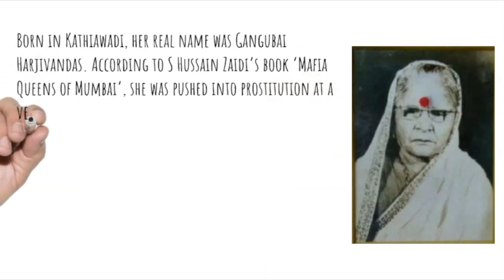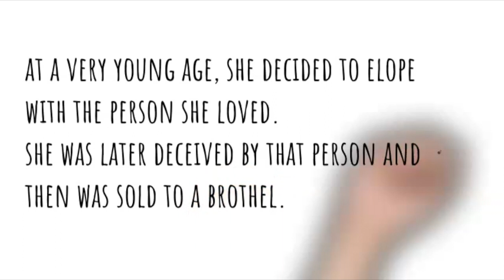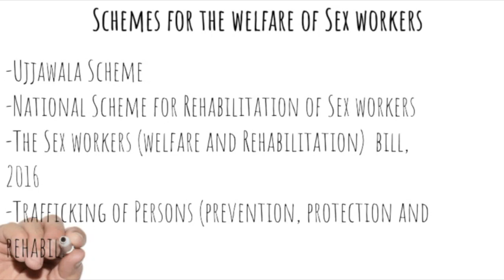The Story of Gangubai Kathiawadi and Rights of Sex Workers in India.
Gangubai Kathiawadi was born in Kathiawadi, Gujrat and her real name was Gangubai Harjivandas. According to S Hussain Zaidi’s book ‘Mafia Queens of Mumbai’, she was pushed into prostitution at a very young age. She ran a kotha (brothel) in the Kamathipura area of Mumbai and later, many notorious criminals became her customers. Gangubai did a lot of work for sex-works and for the well-being for orphans.

Gangubai first wanted to become an actress in Bollywood films. When she was 16 years old, she fell in love with his father's accountant and ran away with him. They came to Mumbai and settled down there. Just when she was dreaming of starting a new life with her beloved, he betrayed her. Gangubai’s husband sold her for Rs 500 at a brothel.

She also dedicated her life for the betterment of sex-works and orphans. She even led the movement against the removal of Mumbai's prostitute market at the same time. Even today, the statue of Gangubai is installed in Kamathipura, Mumbai.